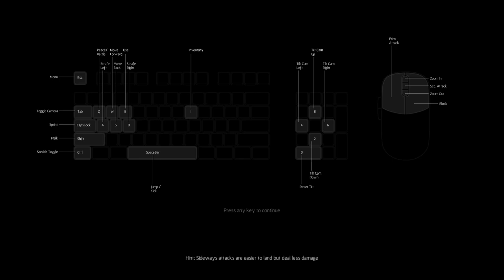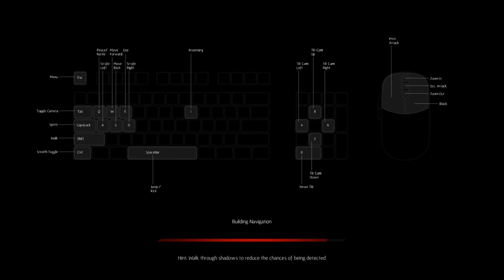Let's Play Elium - Prison Escape | Campaign Gameplay Part 1 (P+J)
Join Praetorian & Jynx in their playthrough of Elium: Prison Escape.  Elium is a first-person stealth, action indie game where you must escape from a procedurally generated prison using stealth and/or combat.

Ashley N.M. Hyatt & Gareth Ward

Walkthrough | couple gaming | episode 1 | ep. 1 | ep 1 | part 1 | pt. 1 | pt 1